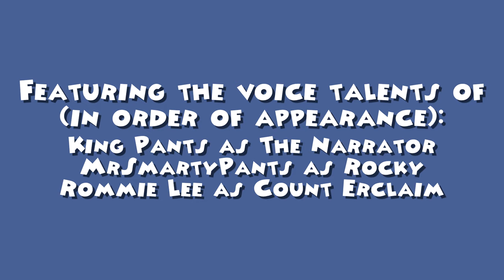Toontown: Corporate Clash Comic Dub - Halloween Hater